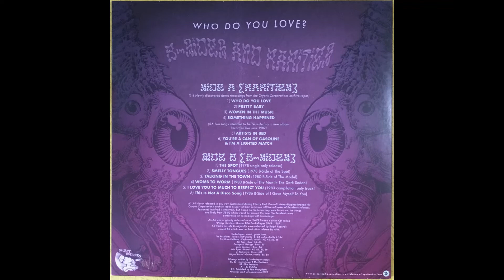Snakefinger NEWLY DISCOVERED DEMO!!! Who Do You Love with The Residents. B-sides & Rarities vinyl LP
While Cherry Red was digging through the archive tapes from The Cryptic Corporation they found 4 completely unknown Snakefinger recordings! These demos are estimated to be from 78-82 when The Residents were performing and producing his studio work. Instead of just releasing them as a 7" we decided to pair them with other essential Snakefinger tunes that never appeared on one of his LPs. One side collects the newly discovered demos along with a couple live tracks that were planned to be recorded for a new album before Snakefinger passed away. The other side collects all the B-sides / non album studio recordings from Ralph Records. Original art work by Stephen Somers who did our Residents T-shirt a while back and spends most of his time working on video games and creating monsters for the gaming world. Vinyl available at secretrecords.bandcamp.com